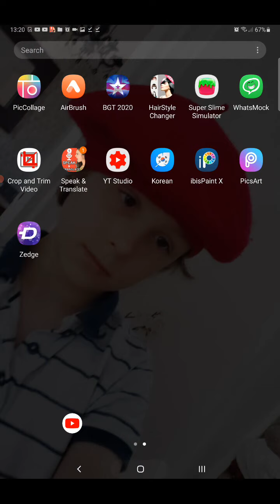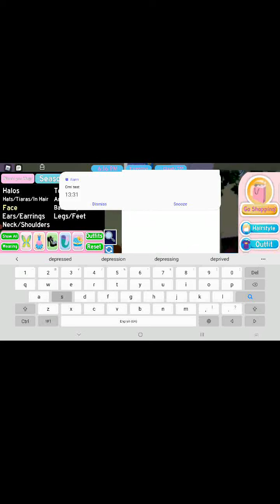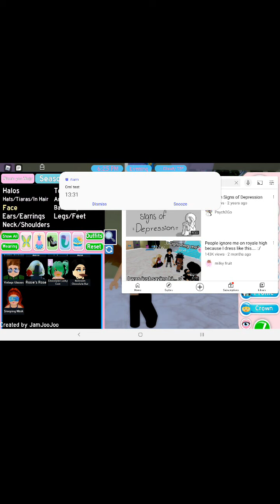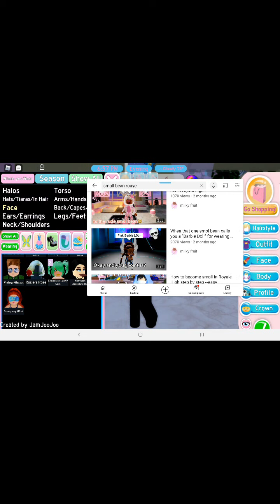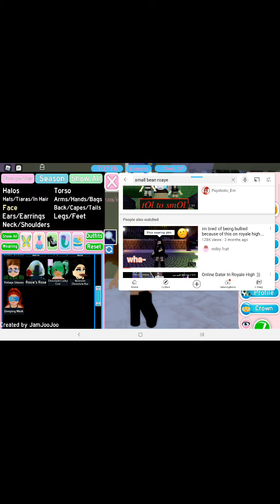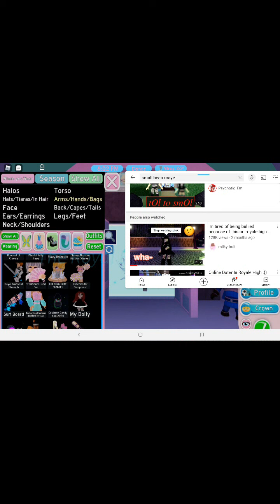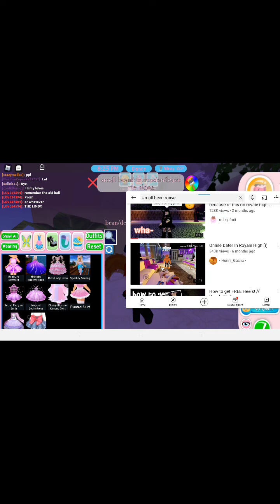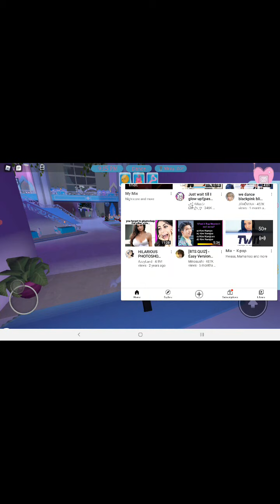I got shadow empress sleeves FOR FREE on ROYALE HIGH